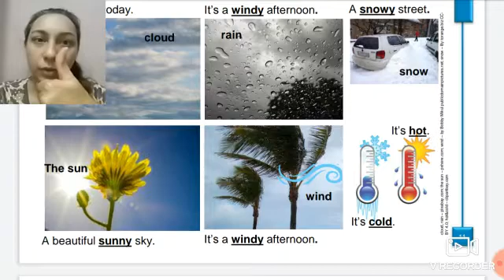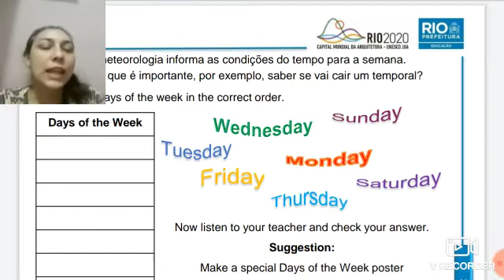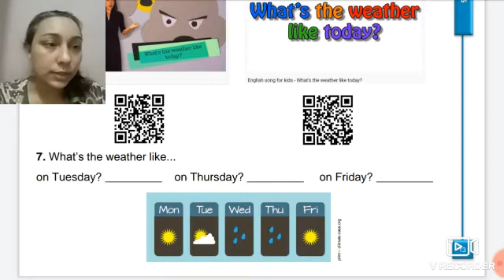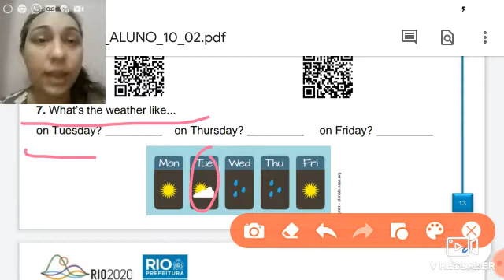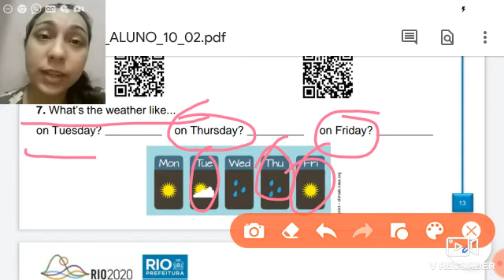4º ano Você sabe ler a previsão do tempo em inglês? (Forecast)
Vídeo baseado no Material Didático Carioca de Inglês - 4º ano